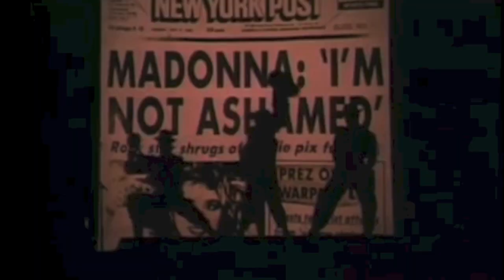Madonna: The Best of Living For Love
A video compilation of all of Madonna's performances of Living For Love.

Have you seen the rest of the “best of” Madonna videos that I made?: